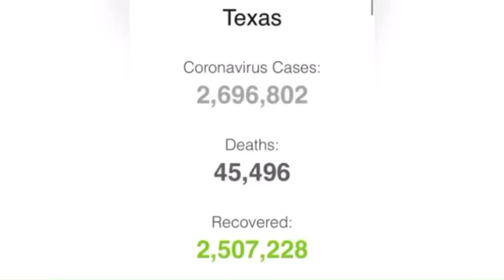Before and After